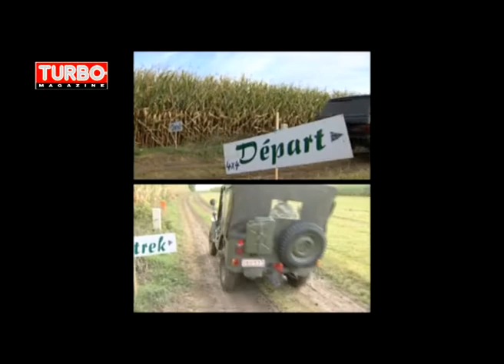JAV 17 octobre 2008 (Journal Auto Video)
Actu automobile de la semaine - journal